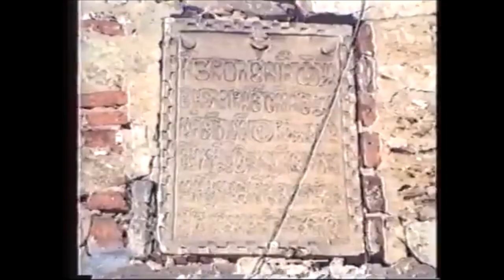Hramul Mănăstirii Hadâmbu - 8 septembrie 2021 - interviu cu arhim. Nicodim Gheorghiţă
În calendarul Bisericii Ortodoxe este serbată pe 8 septembrie 2021 Naşterea Maicii Domnului. Cu acest prilej, biserica-monument a Mănăstirii Hadâmbu din judeţul Iaşi îşi va serba primul hram. Cu binecuvântarea Înaltpreasfinţitului Părinte Teofan, Mitropolitul Moldovei şi Bucovinei, Sfânta Liturghie va fi oficiată de către Preasfinţitul Părinte Nichifor Botoşăneanul, Episcop-vicar al Arhiepiscopiei Iaşilor, alături de un sobor de preoţi şi diaconi. Biserica „Naşterea Maicii Domnului” a Mănăstirii Hadâmbu dateză din anul 1659, când voievodul Gheorghe Ghica (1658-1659) i-a dăruit boierului grec Iani Hadâmbu, fost chelar, un loc „în pădurea Iașilor, la Dealul Mare”, pentru a construi o biserică cu hramul „Nașterii Preacinstitei și Născătoarei de Dumnezeu”.
Între 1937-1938, preotul Octavian Zmău din Roman a pictat două icoane ale Maicii Domnului cu Pruncul, pe care le-a închinat, ca danie, Mănastirii Hadâmbu. În perioada celor treizeci de ani de părăsire a Bisericii, odoarele au fost închise într-o ladă. În 1990, odoarele au fost așezate cu cinste în Biserică, dupa noua sfințire a acesteia, iar cațiva ani mai târziu li s-a făcut ferecătura de aur și de argint. Icoana a fost donata Schitului din Dealul Mare, cum este cunoscută Manastirea Hadambu, de ieromonahul Iov Mazilu, egumenul acestui schit. După 1990, prin purtarea de grijă a Preafericitului Părinte Daniel, Patriarhul Bisericii Ortodoxe Române, în vremea arhipăstoririi ca Mitropolit al Moldovei şi Bucovinei, după 30 de ani de uitare, Mănăstirea Hadâmbu a fost reînfiinţată, odată cu venirea arhimandritului Nicodim Gheorghiţă, stareţul aşezării monahale.